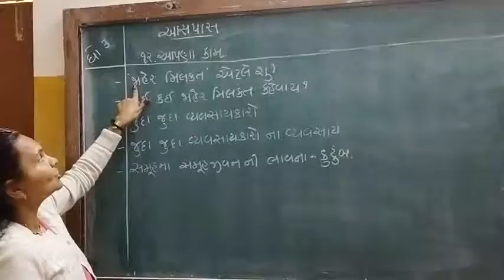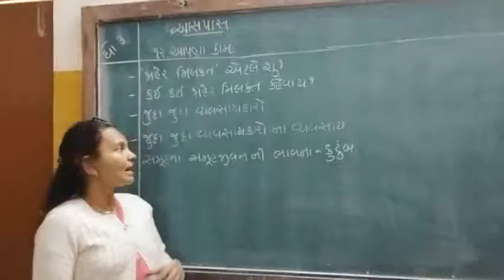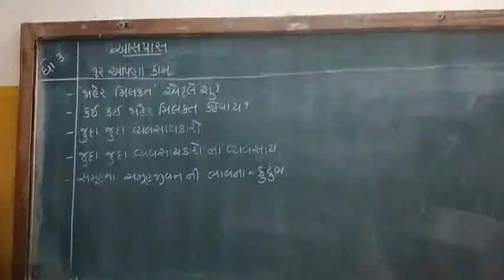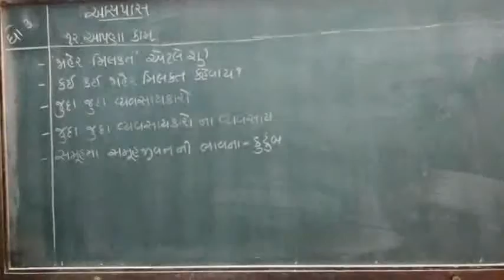ધોરણ 3 આસપાસ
12 આપણા કામ